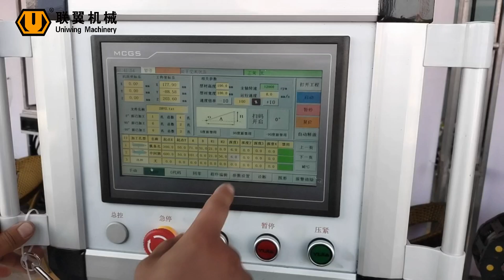CNC Copy Routing Center LXF-CNC-1500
Jinan Uniwing Machinery Equipment Co., Ltd
Uniwing Machinery is the leading company that professionally produce uPVC and aluminium door-window processing machinery,CNC Router, insulating glass machinery in China. In addition,according to customer's need,we can offer service for workman training,machine maintenance and spare parts.